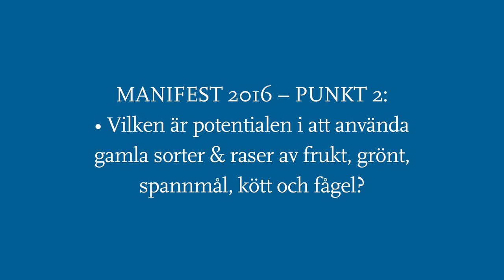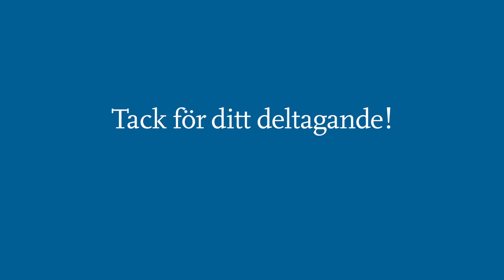Märta Gunnarsson – Resta Gård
Märta talar sig varm för att rädda paletten av gamla sorter och raser, för lantbrukare, kockar och konsumenter. Hennes fråga kom med på Forum Nyköpings manifest som " #2 "Vilken är potentialen i att använda gamla sorter & raser av frukt, grönt, spannmål, kött och fågel?".

Gastronomiska Samtal arbetar med att stimulera samtal kring gastronomiska uttryck och verksamheter i ett brett perspektiv -- såväl praktiska och vardagliga som övergripande och experimentella. Aktiviteter som på ett kraftfullt sätt bidrar till en modern och initiativrik svensk gastronomi som vilar på en medvetenhet om det historiska arvet och en stolthet över inhemska smaker, råvaror och lokala traditioner. Målet är att göra det svenska köket långsiktigt intressant och en tillgång för hela den svenska matbranschen.